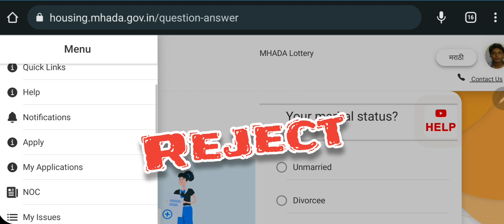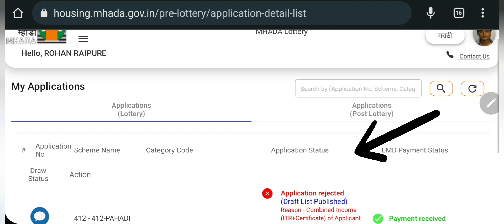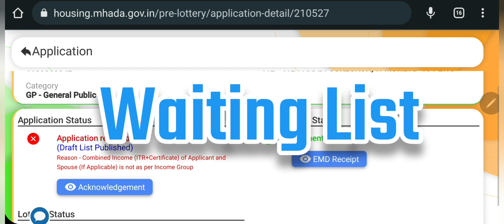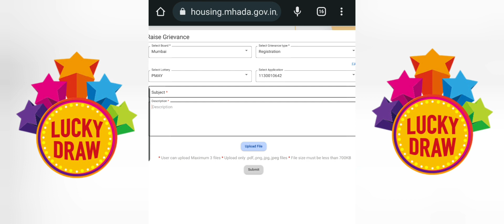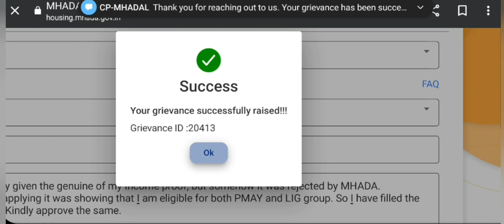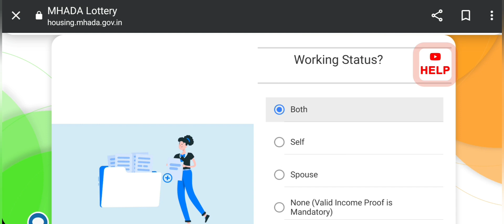MHADA Ab Apko Lagega Draw | Aise Kare Approved | Scrutiny List.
MHADA Draft Application Rejected | Aise Kare Approved | Scrutiny List.

welcome back to my Channel Let's explore Rohan. friends mai is video me apke liye ek mehatvapurna jankari laya hu. jo apko apke form ko rejection se approval Tak kaise bharna hai kya krna hai sari jankari iss video ke madhyam se apko milne Wali hai. Aasha karta hu video apko madat karega.

Mhada
MHADA Draft List
mhada Draft list Rejected
MHADA Approved list
Mhada mumbai reject list
mhada2023 Approved list candidates
kaise check Kare mhada Approved list
mhada lottery 2023
MHADA mumbai Lottery Approved application
MHADA Approved application 2023
Mhada result 2023
Mhada draw 2023
 Mhada mumbai draw 2023
mhada Mumbai
Cisco mumbai
CIDCO mumbai 2023
CIDCO mumbai draw 2023
Mhada Pahadi Goregao
MHADA magethane draw
MHADA EWS tenements
MHADA LIG
MHADA MIG
MHADA HIG